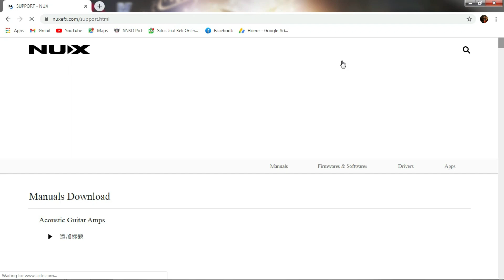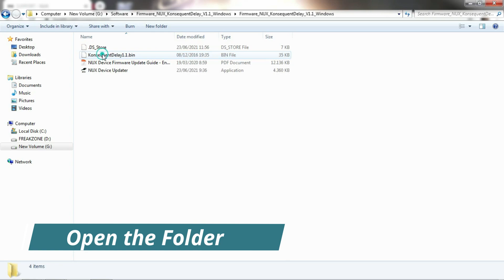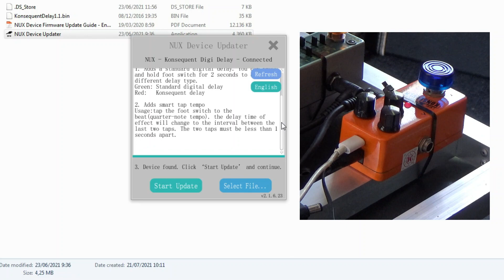NuX Konsequent Delay - How to Update Firmware